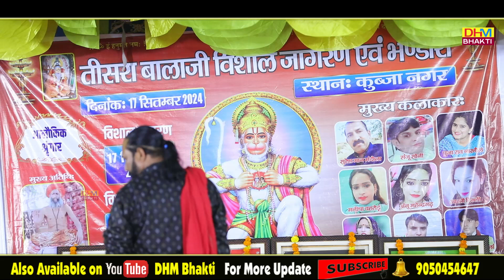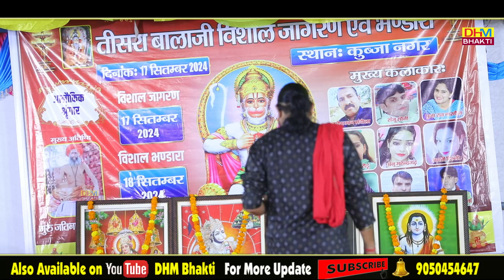देदे थोड़ा प्यार तेरा क्या घट जायेगा newbhajan top new best gurujibhajan || DHM Bhakti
भजन कीर्तन जागरण करवाने के लिए सम्पर्क करे : 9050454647
Singer : Anil Pichopa
Editor - DHM Studio
Owner : Pardeep Sangwan